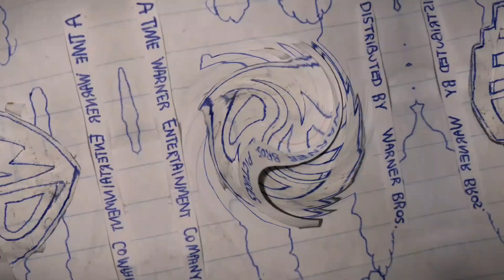Warner Bros. Pictures Distribution (1998)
"La Vida de un bebé travieso" (1998)